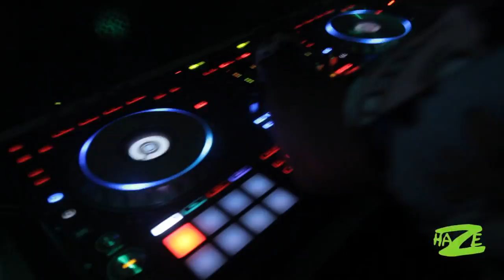Haze College: TTU SAE Jungle 2014 ft Gorilla Zoe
Video Credit: Christopher Nguyen
FOLLOW the twitter @Ceeewin